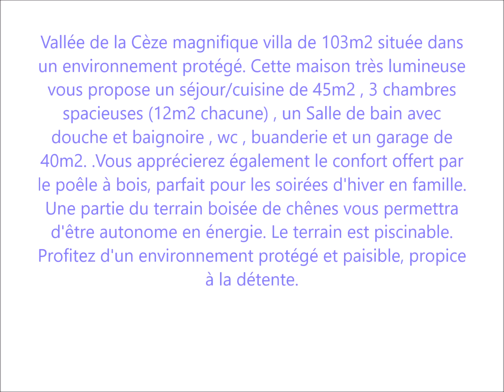Villa dans un environnement protégé avec grand terrain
Vallée de la Cèze magnifique villa de 103m2 située dans un environnement protégé. Cette maison très lumineuse vous propose un séjour/cuisine de 45m2 , 3 chambres spacieuses (12m2 chacune) , un Salle de bain avec douche et baignoire , wc , buanderie et un garage de 40m2. .Vous apprécierez également le confort offert par le poêle à bois, parfait pour les soirées d'hiver en famille. Une partie du terrain boisée de chênes vous permettra d'être autonome en énergie. Le terrain est piscinable. Profitez d'un environnement protégé et paisible, propice à la détente. Finitions à prévoir en extérieur. Taxe Foncière 2023 : 864€ Prix : 298.000€ FAI Diagnostics en cours de mise à jour. Les informations sur les risques auxquels ce bien est exposé sont disponibles sur le site Géorisques Contact: Jean-Louis Bruguier - 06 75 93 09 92 - Négociateur salarié @gence Votre Demeure – Carte Professionnelle : N°ADC 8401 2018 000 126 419 - CCI du Vaucluse. de la Cèze magnifique villa de 103m2 située dans un environnement protégé. Cette maison très lumineuse vous propose un séjour/cuisine de 45m2 , 3 chambres spacieuses (12m2 chacune) , un Salle de bain avec douche et baignoire , wc , buanderie et un garage de 40m2. .Vous apprécierez également le confort offert par le poêle à bois, parfait pour les soirées d'hiver en famille. Une partie du terrain boisée de chênes vous permettra d'être autonome en énergie. Le terrain est piscinable. Profitez d'un environnement protégé et paisible, propice à la détente. Finitions à prévoir en extérieur. Taxe Foncière 2023 : 864€ Prix : 298.000€ FAI Diagnostics en cours de mise à jour. Les informations sur les risques auxquels ce bien est exposé sont disponibles sur le site Géorisques Contact: Jean-Louis Bruguier - 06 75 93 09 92 - Négociateur salarié @gence Votre Demeure – Carte Professionnelle : N°ADC 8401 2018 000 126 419 - CCI du Vaucluse.